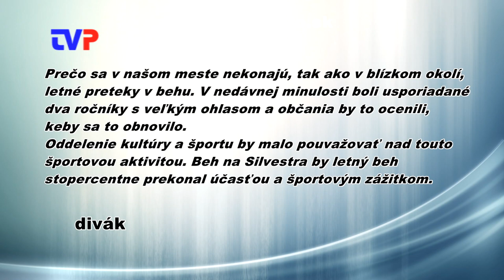Obnovia Hodový beh Žarnovicou?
Rozhovor s organizátormi dvoch ročníkov tohto populárneho behu.